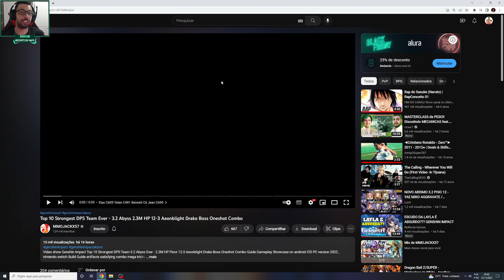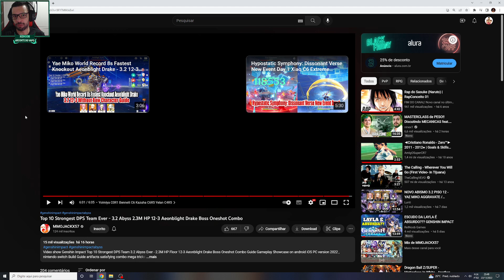TOP 10 MELHORES TIMES DE DPS NO ABISMO ATUAL!! GENSHIN IMPACT